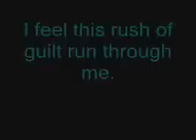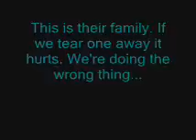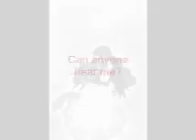Even the Purest of Hearts Chapter 10: Only You Now My beloved, Zelda